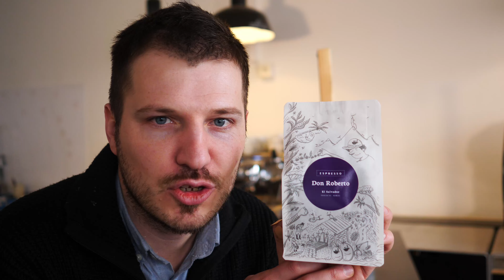Don Roberto, trocken aufbereiteter Espresso aus El Salvador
Don Roberto ist ein schwerer, üppiger und fruchtiger Espresso aus El Salvador, produziert von Roberto Ulloa auf der Finca La Divina Providencia, und prozessiert von Rodolfo Ruffatti Batlle.

Als Kaffeemacher betreiben wir eine Kaffeeschule in Basel, Schweiz. In unseren Kursen vermitteln wir Kaffeewissen von der Pflanze bis in die Tasse. Rösten, Sensorik, Basista. All' dieses Wissen ist bei uns nicht abstrakt, sondern kommt aus dem Alltag. In Nicaragua betreiben wir die Kaffeefarm Santa Rita. In Münchenstein BL eine Rösterei und in Basel das Café frühling sowie das Kaffeemacher Café am Bahnhof Basel SBB.